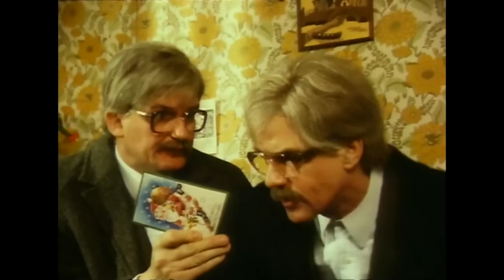Hoofden Op Hol - Het Wel en Wee van Arie en Gé - Van Kooten en de Bie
De gebroeders Temmes nemen maatregelen tegen de boze buitenwereld. Is de voordeur op slot? Ook het achterpoortje?